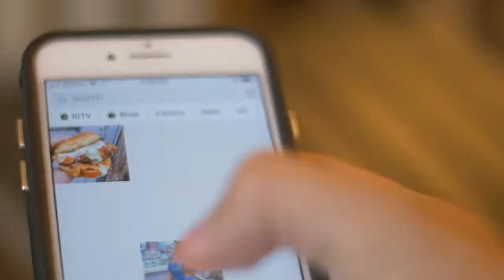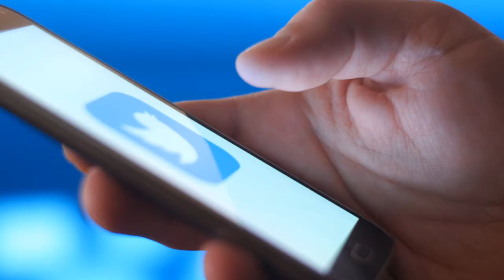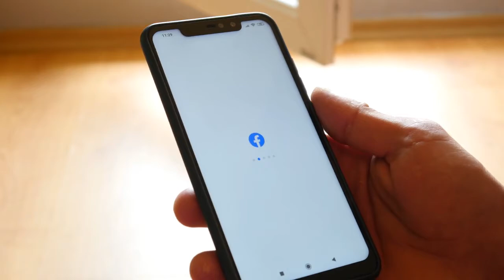WHAT IS SOCIAL MEDIA ADDICTION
Social media addiction is a serious issue that has risen in recent years. More and more people are finding themselves addicted to social media, which can have many negative effects on their life. In this video we will discuss what social media addiction is and how you can overcome its effects on your mental health.

Social media is everywhere and can be addicting. Studies show that social media addiction affects the brain in ways similar to drugs, alcohol or gambling addictions because it feeds off of dopamine release without providing any real benefit for the user other than temporary feelings of pleasure.

The dangers associated with this type of Consumption seem limitless as we're turning into zombies who exist solely online - seeking validation from likes instead making connections face-to face which leads us down an even darker path towards isolationism where you only communicate through screens rather than truly interacting